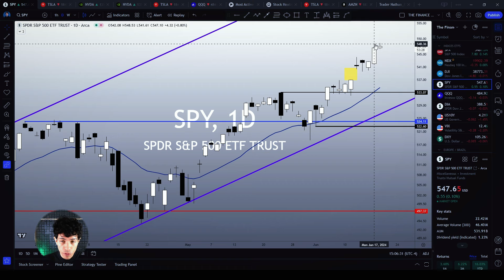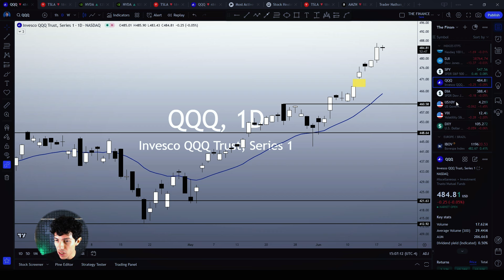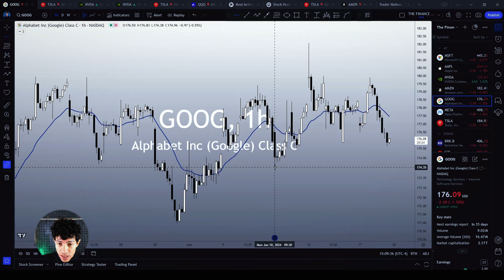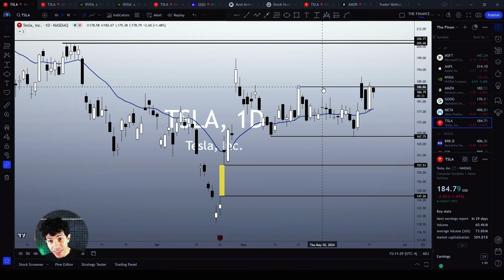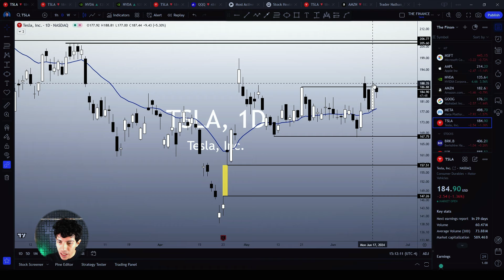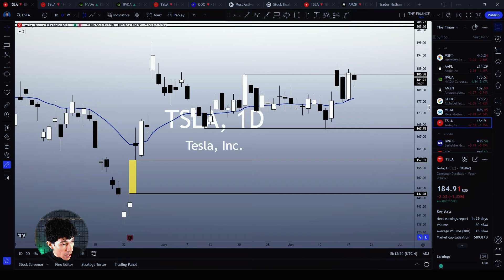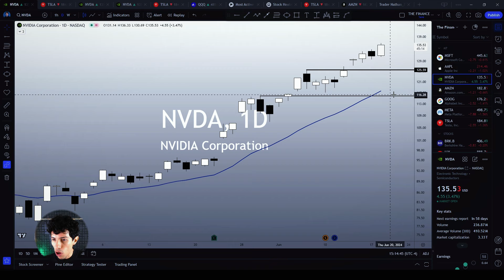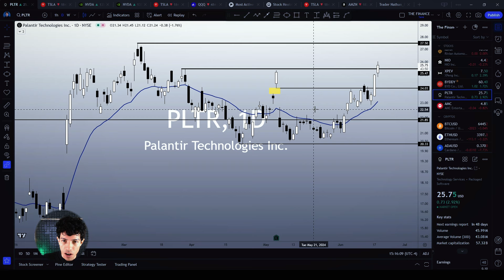TSLA / SPY / NVDA / PLTR Analysis!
Today we see potentially dangerous signals, which could materialize as correction signals in many stocks, including most of the M7, especially TSLA and AAPL. So, in this video, let's see if the situation is really that dangerous.

Welcome to the Finance Hydra channel, my name is Nathan, founder of The 5% Project, which aims to help traders become consistently profitable in the market, without stress - 7 Days FREE!